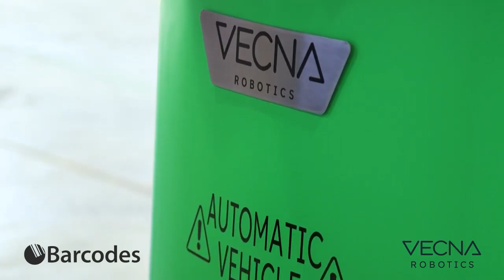Vecna Autonomous Forklift AFL